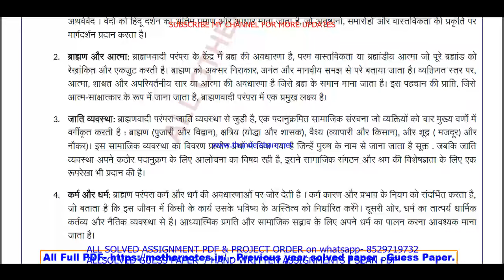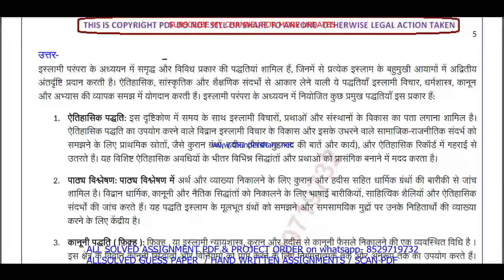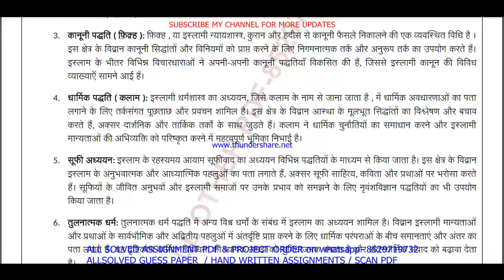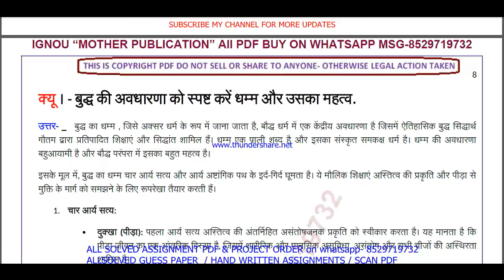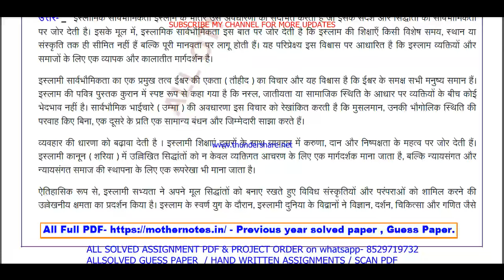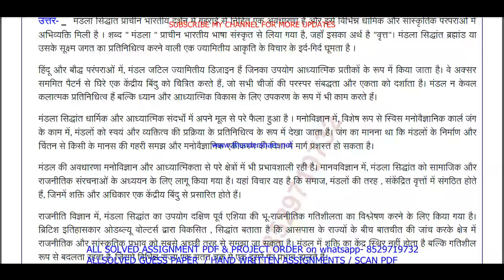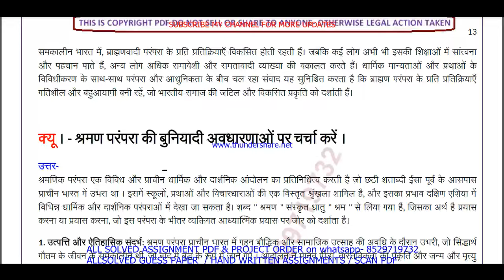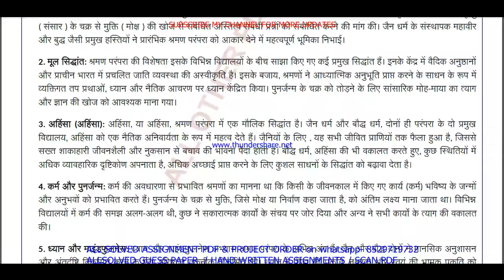BPSC 112 important questions with answer in Hindi | bpsc 112 Previous Year Question Paper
Master Your IGNOU BPSC 112 Exam with Solved Previous Year Papers (Hindi Medium)
Feeling anxious about your IGNOU BPSC 112 exam?
This video is your one-stop solution! Gain confidence by reviewing actual IGNOU BPSC 112 question papers from previous years, completely solved and explained in Hindi.
In this video, you'll get:
• A comprehensive walkthrough of a past BPSC 112 question paper
• IGNOU BPSC 112 students appearing for their upcoming exams
Don't wait! Watch now and ace your IGNOU BPSC 112 exam!
Plus, in the comments section below, you'll find:
• A community of fellow IGNOU BPSC 112 students to connect and share doubts

Searchable keywords -

BPSC 112 important questions with answer in Hindi,
bpsc 112 previous year question paper in Hindi,
ignou ba political science previous year question paper,
bpsc 112,
bpsc 112 important questions in Hindi,
ignou bpsc 112 previous question papers,
ignou bpsc 112 important questions,
bpsc 112 previous year question paper 2024,

bpsc 112 previous year question paper with answers,

bpsc 112 previous year question paper solved Hindi,
bpsc 112 previous year question paper Hindi,
bpsc 112 study material,
bpsc 112 important question with answer,
BPSC 112 Previous Year Question Paper Solved in Hindi,
bpsc 112 previous year question paper ignou,
bpsc 112 previous year question paper solved,
bpsc 112 previous year question paper Hindi medium,

bpsc 112 guess paper in Hindi,
ba political science study material,
bpsc 112 question paper in Hindi,
ba political science previous year question paper in Hindi,
bpsc 112 important questions for exam,

Other keywords
ba political science question paper in Hindi,
ignou ba political science question paper 2024,
ba political science important question,
ba political science question paper pdf download,
ignou ba political science guess paper in Hindi,
bpsc 112 ignou,
bpsc 112 sample paper in Hindi,
bpsc 112 books in Hindi,
bpsc 112 classes,
bpsc 112 full class in Hindi important questions,
bpsc 112 exam notes in Hindi,
bpsc 112 guides in Hindi,
bpsc 112 classes in Hindi,
bpsc 112 in Hindi,
bpsc 112 class unit in Hindi,
bpsc 112 class unit in Hindi 2024,
bpsc 112 full class in Hindi,
bpsc 112 exam questions with answers,
bpsc 112 exam solved question paper,
bpsc 112,bpsc 112 question paper,

# tags